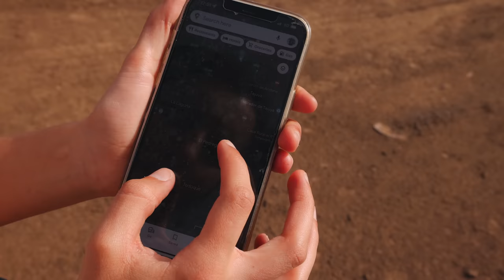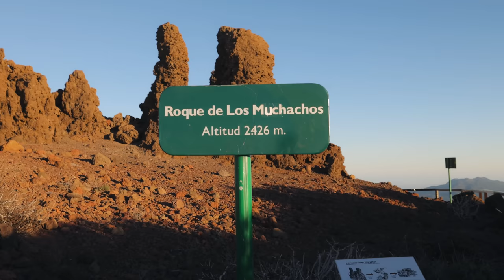Explorando La Palma | Cómo Está la Isla 2 Años Después de la Erupción